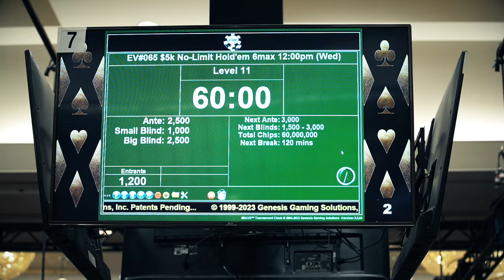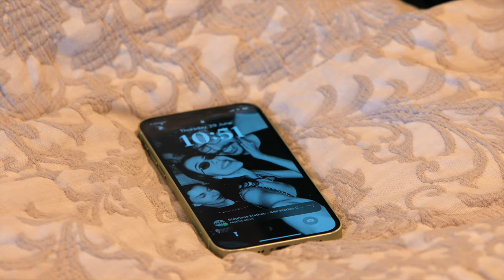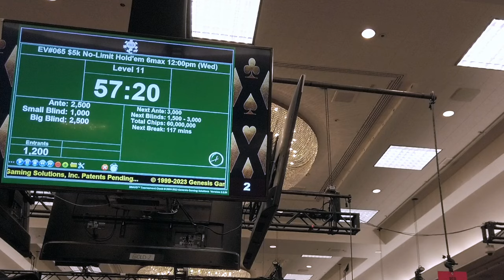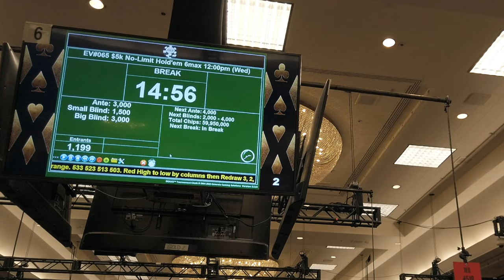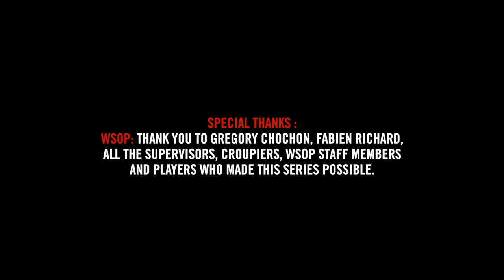♠♣♥♦ Inside the Mind of a Pro @ 2023 WSOP #7 (Mustapha Kanit)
Sitting near the top of the leaderboard at the start of Day 2 of the "5K 6-max", Mustapha Kanit is already gunning for the bubble.

Inside the Mind of a Pro takes you right to the heart of the action in major poker tournaments on the professional circuit. As the 2023 World Series of Poker gets underway, Team Winamax knows it will have its work cut out to surpass the previous 3 editions, during which it managed to win no fewer than 6 bracelets in total. With a mix of new faces and established names, this season offers a new exploration of the highest level of play, filmed exclusively at the heart of the ancestral temple of poker: the WSOP.